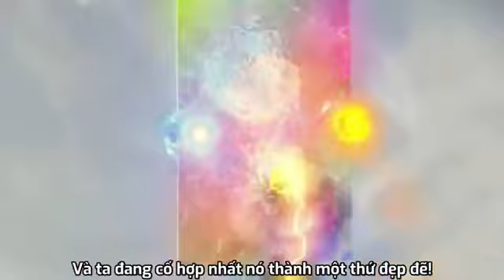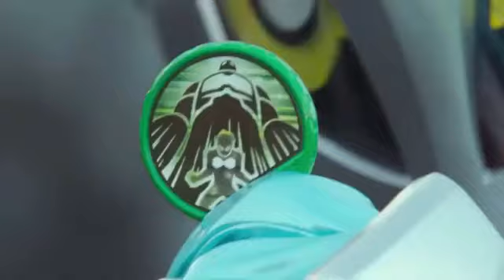All Giant Form / Semua Kamen Rider Raksasa Transformasi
Transformasi Raksasa Kamen rider